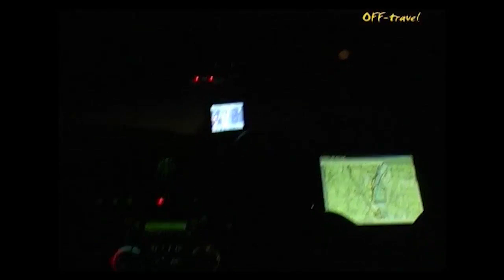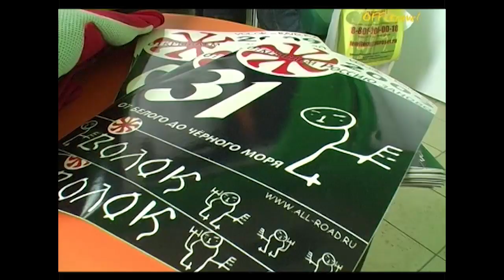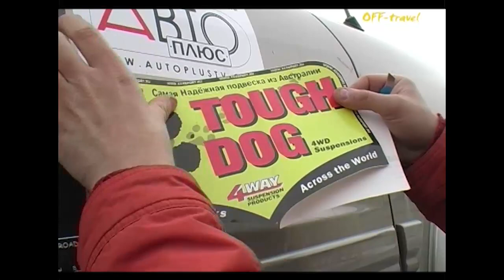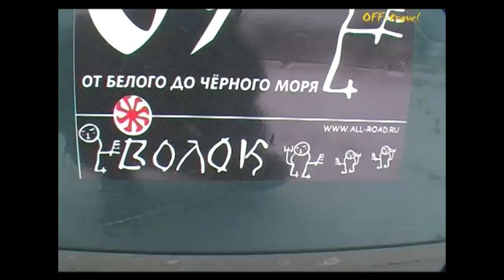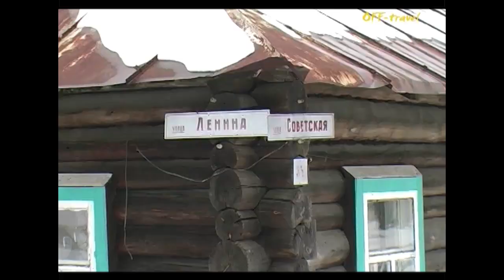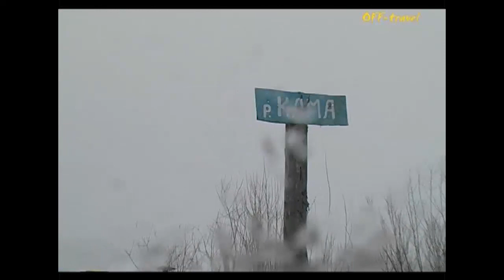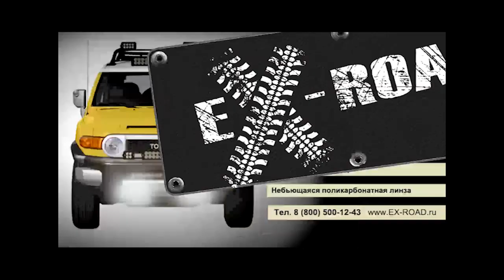ВОЛОК 2009 / 2- часть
Многие обладатели внедорожников, рано или поздно, задают себе вопрос – А не отправиться ли в путешествие? Нет, не на дачу или в соседнюю область, а туда, куда может проехать только внедорожник. А иначе, зачем он нужен?
“ВОЛОК” – это лучшее, для тех, кому интересно сочетать многовековую историю страны и внедорожные приключения